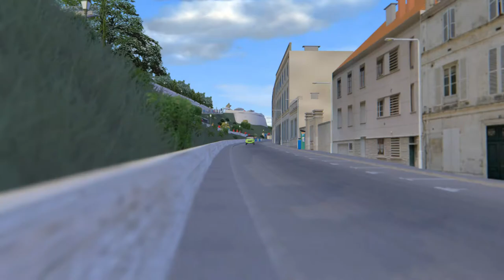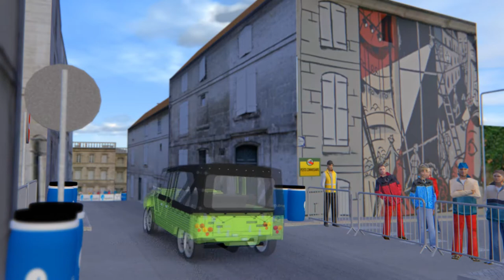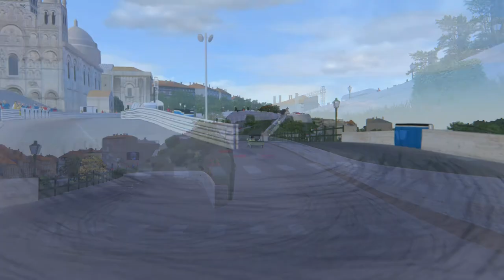balade en Méhari - ANGOULEME 2021